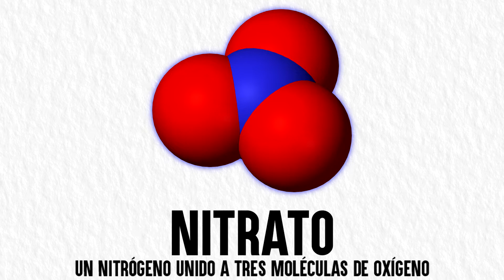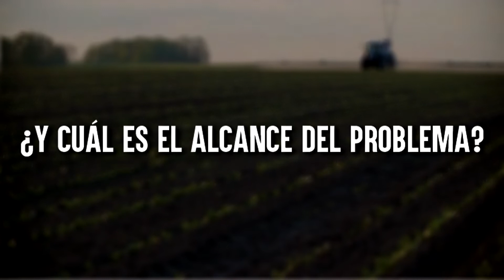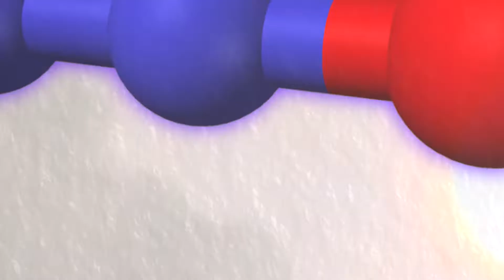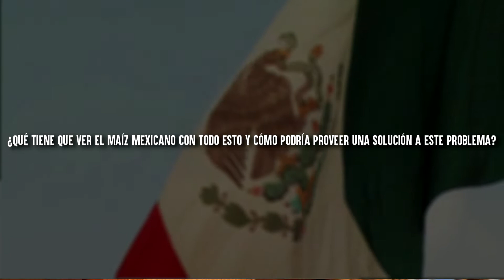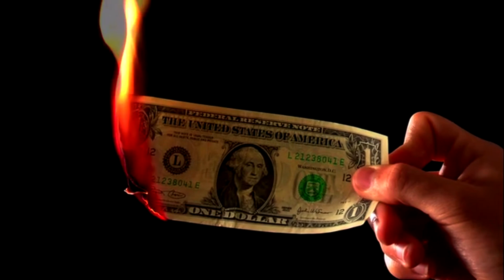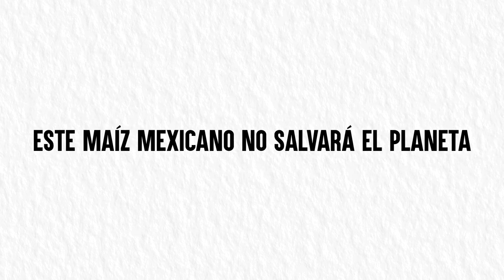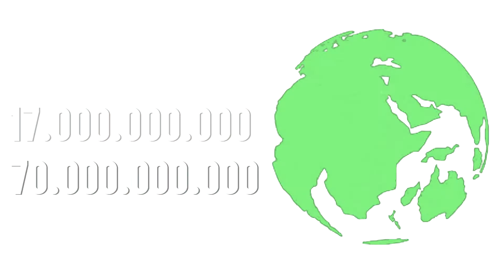El Maíz Mágico Mexicano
Este maíz mexicano podría tener la solución a uno de los tres problemas más urgentes que tiene el planeta.

- ¿Cuándo? Primer trimestre de 2019
- ¿Cómo participar?
1. Crea una lista de reproducción con tus vídeos favoritos de la network MarginalMedia (éste canal pertenece a esa network).
2. Titula tu lista de reproducción: "MarginalMedia" o "Vídeos de MarginalMedia".
3. Escribe una descripción para tu lista de reproducción incluyendo las palabras "marginalmedia" y "cortodocumentales".